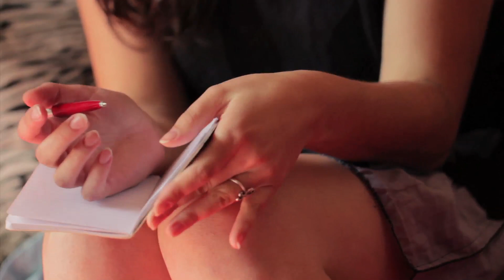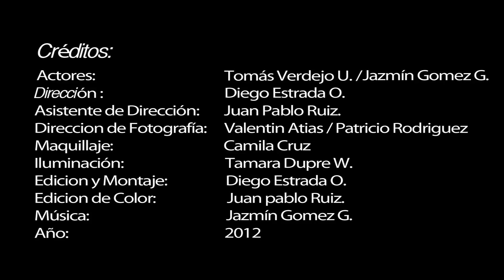Jazmín Gomez- Canción que duele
Primer single del disco Hecho a mano de la cantautora Jazmín.
Realizado por Oro quemado produzione y trampa films. 2012.
Dirigido por Diego Estrada Opazo.